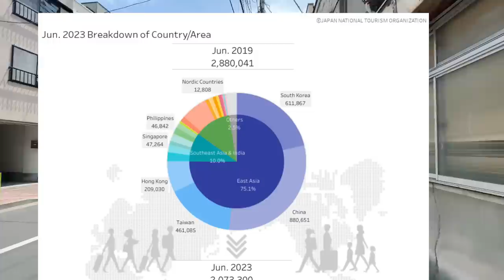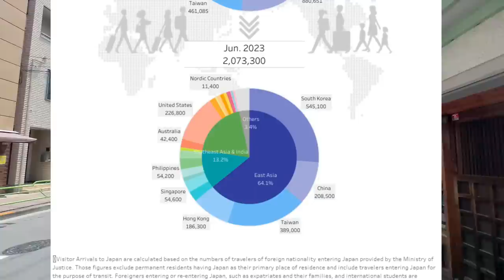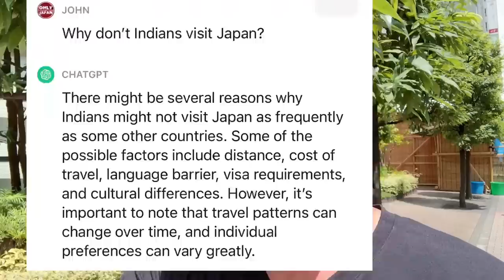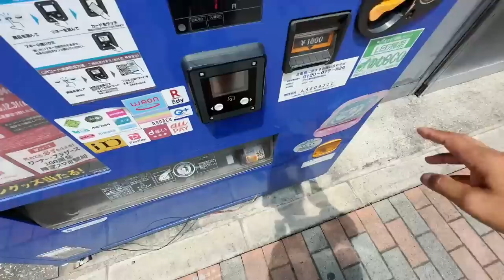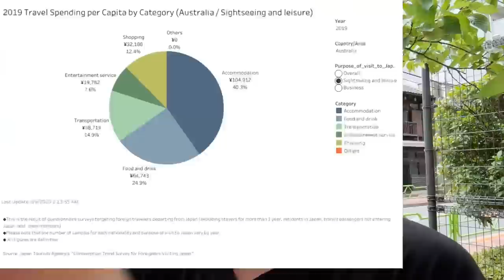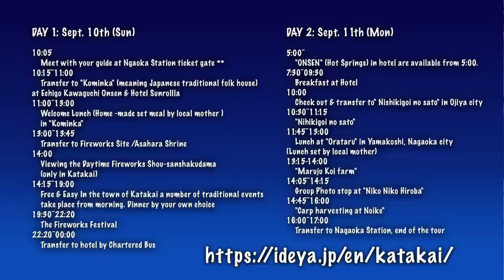Travel to Japan is Easier EXCEPT for this country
I can’t understand why Japan makes it so hard for citizens of THIS country to visit. South Korea is the same, but whichever country opens up first will have a generation of visitors filling in the gap for China’s declining visitor stats.